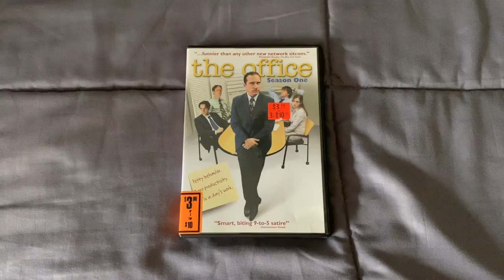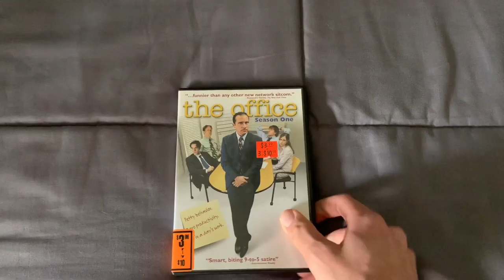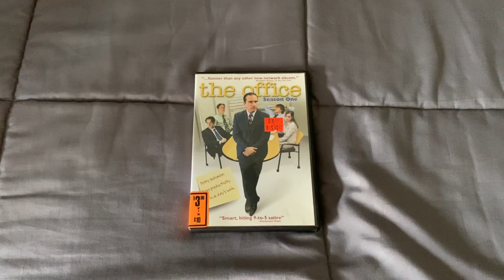Happy 15th Anniversary to The Office!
On this day in 2005, The Office premiered on NBC. Happy 15th Anniversary!